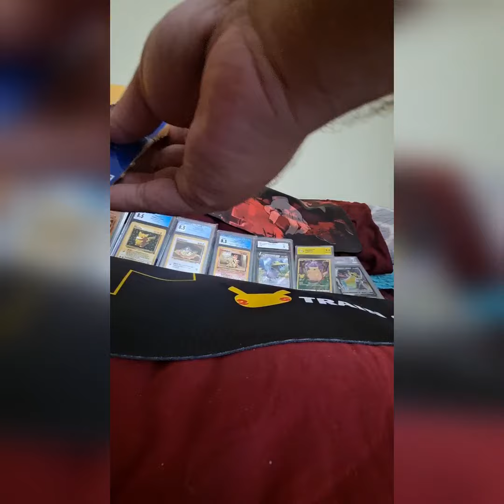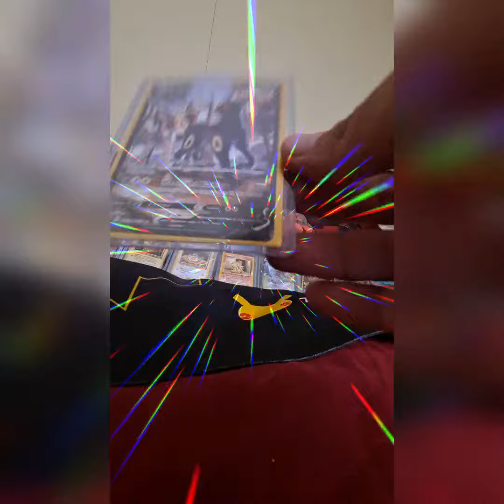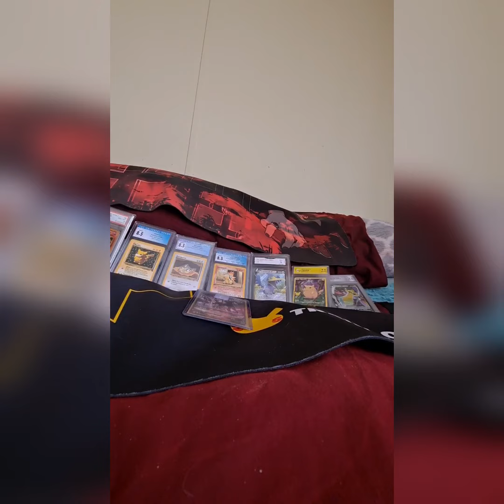pulls pokemon Mail! A Blessing From A Legend On The Rise! 🥳🎉🎉🎉🎉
Please go show this awesome LEGEND some LOVE!

A new legend is on the rise on YouTube!  a grandpa and his grandchildren sharing their love of Pokémon to the world! While he does have giveaways planned, remember to enjoy his wholesome content! Found this legend through @MtKillaLFG via community post.

Truly, I am humbled by your gift! The Umbreon V Trainer Gallery will be treasured always as I continue my quest to master the Brilliant Stars set. thank you again, good sir!

DBZ Faulconer Score music hype for the background. Also, this is one of those rare weekend uploads for me as this I felt was a very special occasion.

*Optional stuffs*
Wanna donate? my Cashtag is $AnriSparce - all donations will go toward stuff for the channel

I have this thing too! - again, any donations or gifts are not mandatory but humbly appreciated 🫂🫂🤗🤗 much love y'all

SparceSyndicate LEGENDS to check out!!